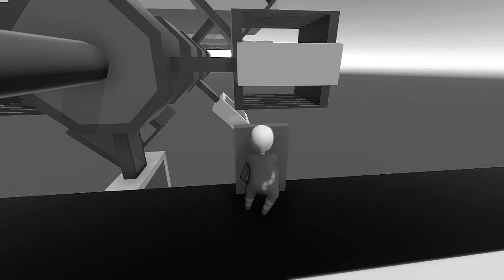MASSINHA DE MODELAR LAGARTIXO, CORUJITA E MENINO GATO NO DESAFIO 1000% IMPOSSÍVEL *troll* (PJ MASKS)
O Menino Gato, a Corujita e o Lagartixo no desafio 1000% impossível com trollagens no jogo da massinha e no roblox *maluca, doida e assustadora* (HUMAN FALL FLAT), deixe o seu like e inscreva-se no canal para ver como foi essa aventura🌈